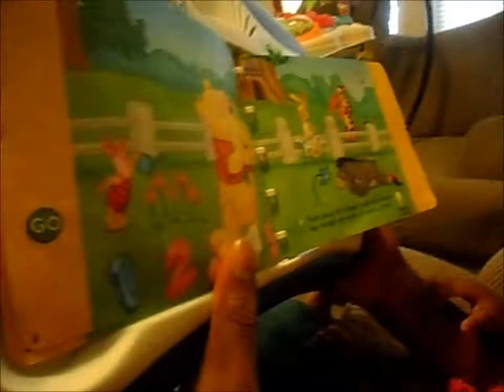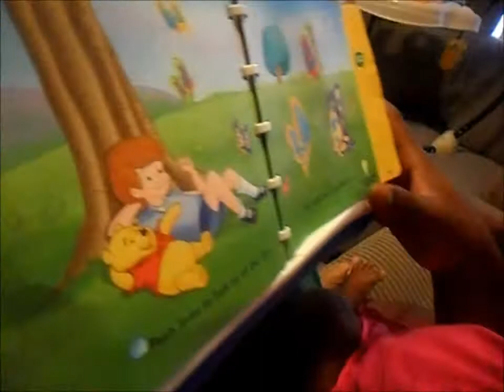Camiya 7 months Puffy cheeks and freeze pops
Camiya blows rasberries, reads with mom and Dad and chills with mom